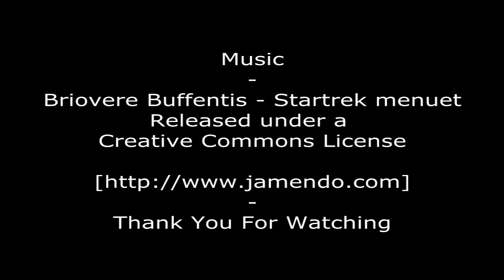Chess Game Part One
I was using cubes to experiment with textures in Muvizu when I found myself making a chess board. I decided to carry on and see where it took me.     I've only been using this great software for three days so there are lots of mistakes and there are certainly easier ways to do this.     I'd appreciate any comments. If anyone wants any of the assets let me know, but they are all really easy to make.